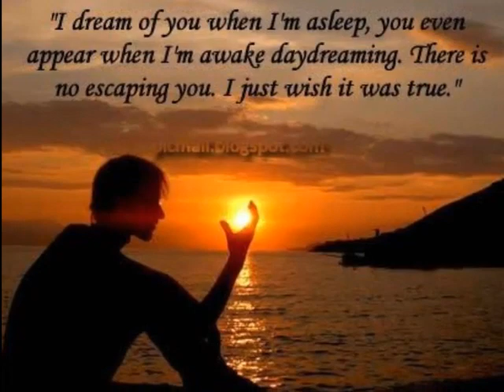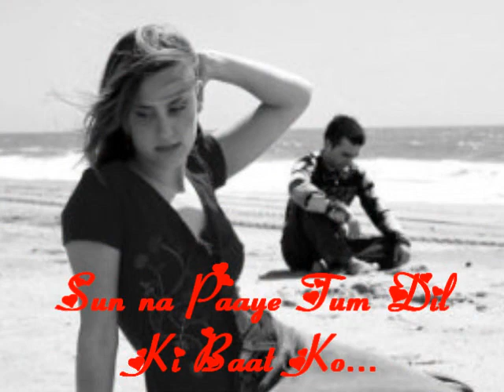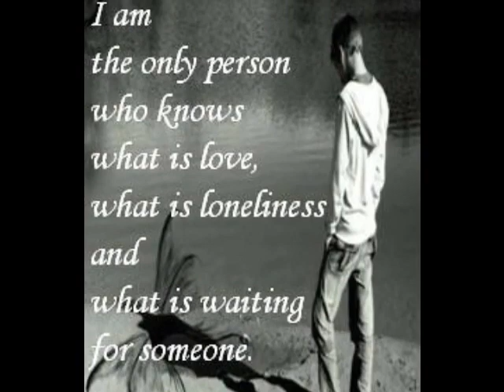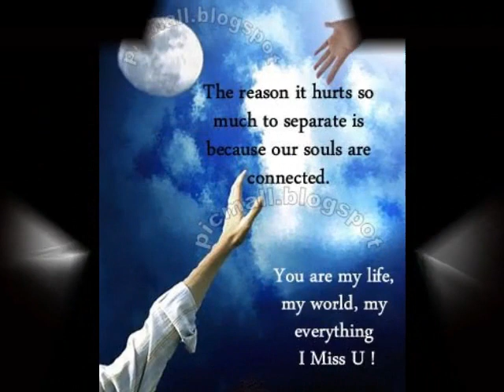¯`*•.¸❤,¤°´ Kash Aap Hamare Hote`°¤by,❤masoom